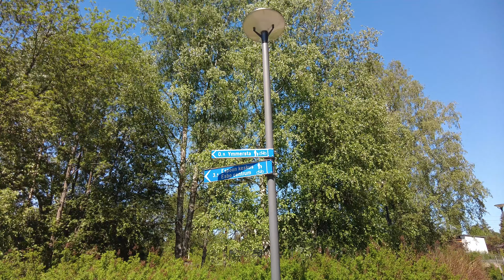Finland Small City Walks: Wealthy Enclave City Kauniainen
Kauniainen (Swedish: Grankulla) is a relatively small city (approx. 9000 inhabitants) completely surrounded by the City of Espoo. Kauniainen was founded by a corporation in 1906, AB Grankulla. It appeared originally as a small private villa community, when a few investors bought a large plot of land and began splitting and selling it for villas, and building infrastructure. The beautiful Villa plots were quite large and built by the best Finnish architects. Today, Kauniainen has the lowest tax percent of all the cities in Finland.

This walk starts at the railway station, continues through the city center and some residential areas before ending at the lake Gallträsk.

✔ Details:
6 June 2022
12.30 PM
+16,4 °C
Wind 2,2 m/s

✔ Timestamps:
00:00 Kauniainen Railway Station
02:56 Tunnelitie (street)
05:34 Kauniaistentie (street)
08:21 Käsityönkatu (square / pedestrian street)
14:25 Thurmanninpuisto (park)
20:24 Ratapolku (way for light traffic)
24:35 Ratapolku (street)
26:33 Asematie (street)
31:19 Valmukuja (street)
35:09 Kavallintie (street)
41:37 Eteläinen Heikelintie (street)
46:27 Lake Gallträsk